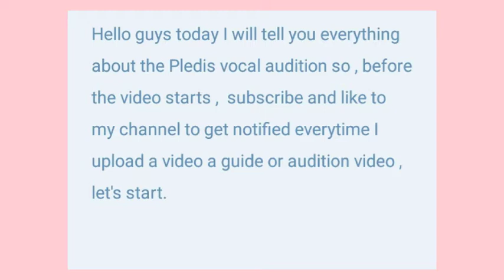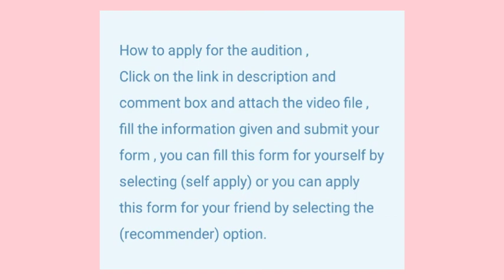Pledis Vocal Audition NEW!! || Shine K-pop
​|　ヽー-く　|​
　 ​|　 Ｏ　　Ｏ|​
　 ​ヽ_"　　-   ノ​
　　​/　　　 i—​ ▄︻̷̿┻̿═━一
​`＼ヽ_ノ　　|
　 ​`ｰ/　　/   |                *Me
  　 ​ヽ＿人_ノ​

       [LOVE YOU]⋆☾